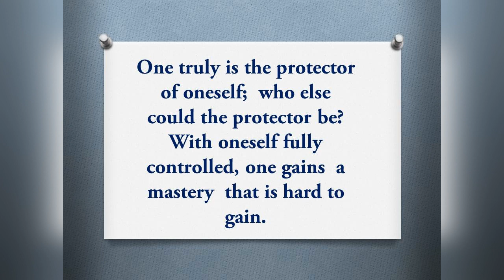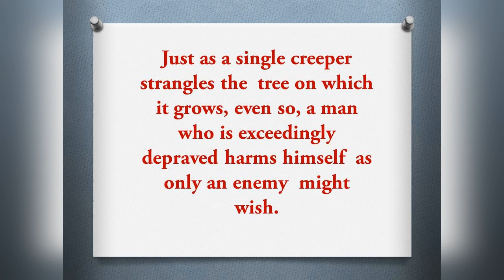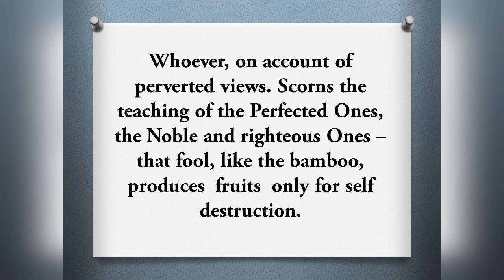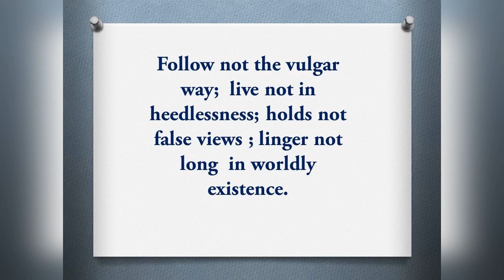Teaching of the Buddha in english